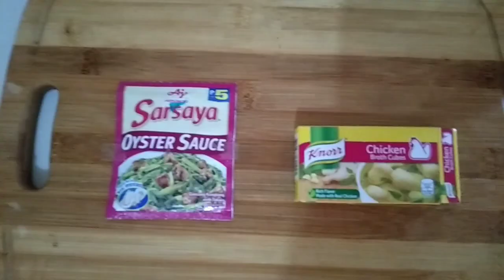Pancit canton my version (vlog#096)